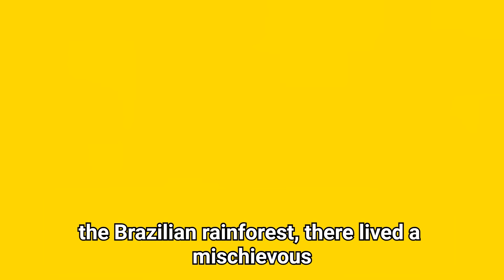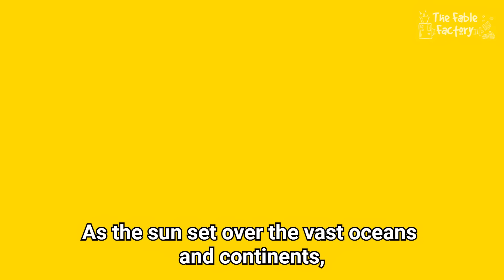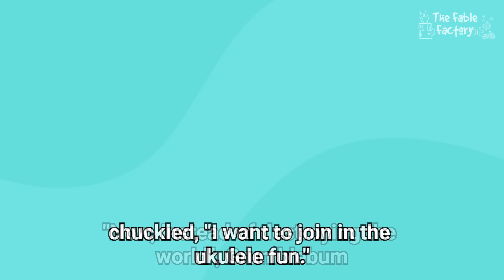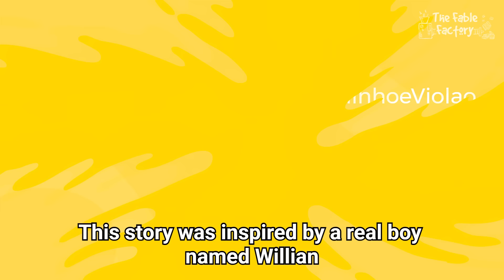The Music and the Monster 🎸🎵 👾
Once upon a time, in a small village nestled deep in the Brazilian rainforest, there lived a mischievous monster named Grumblebum. Grumblebum had a peculiar power that made him a threat to the entire planet Earth. Whenever he got angry, his roars shook the ground and caused massive earthquakes.

One sunny day, a curious and musically gifted child named Willian discovered a secret. He found out that playing a weird chord on his ukulele made Grumblebum laugh uncontrollably instead of getting angry. Willian was amazed by this magical effect, and he had a brilliant idea to save the world.

Willian realized that if children from all over the world could learn to play the ukulele and join forces to play the same weird chord, the music would have enough power to calm Grumblebum down completely. He decided to share his discovery with the world, so, with a little bit of help from his parents, he posted online ukulele lessons.

Kids from different countries eagerly joined Willian’s online ukulele lessons. There was Arisa from Japan, Ahmed from Egypt, Sofia from Spain, and many others. They practiced diligently, strumming their ukuleles and laughing as they mastered the strange chord.

One day, Willian declared, "Children of the world, the time has come to join forces and play the chord that will calm Grumblebum forever!" Excitement filled the air as kids from every corner of the globe tuned their ukuleles, eagerly awaiting the signal.

As the sun set over the vast oceans and continents, Willian coordinated the time for everyone to play the chord, adjusted for their time zones. The moment arrived, and with a flick of his ukulele, Willian sent a signal to start playing.

Strum, strum, strum! The sound of ukuleles filled the air, blending together in a magical symphony. The waves of music travelled across the world, reaching Grumblebum's remote hideout.

Grumblebum, caught off guard by the harmonious melody, stopped his roaring and listened. The strange chord tickled his ears, and he couldn't help but burst into laughter. "Hahaha! That's the funniest sound I've ever heard!" he exclaimed.

The once-terrifying monster transformed completely. He grew calmer, his sharp teeth turned into a friendly smile, and his rumbling voice became gentle and kind. Grumblebum had turned into a gentle giant.

"Now, instead of destroying the world," Grumblebum chuckled, "I want to join in the ukulele fun!" With newfound joy, he picked up a ukulele and strummed along with the children, his big clumsy fingers plucking the strings.

Willian smiled and said, "Grumblebum, welcome to the music club! From now on, we'll make beautiful melodies together and spread laughter all around the world."

And so, Grumblebum became the friendliest monster on Earth. The children continued to play their ukuleles, exploring new chords and making delightful tunes. Their music echoed far and wide, bringing joy to everyone who heard it.

From that day forward, the world was forever changed. The power of music and unity had turned a fearsome monster into a true friend, reminding us all that sometimes the strangest things can bring us together and make the world a better place.

And that, my dear friends, is the enchanting tale of Willian, Grumblebum, and the magical ukuleles that saved the planet Earth.

This story was inspired by a real boy named Willan and his love for music.   Willian has now grown up and has his very own youtube music channel.